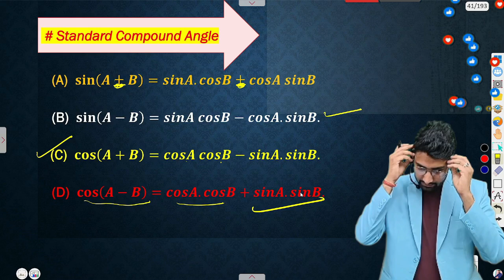🔴 Live.. Trigonometric Function Important Formula ncert